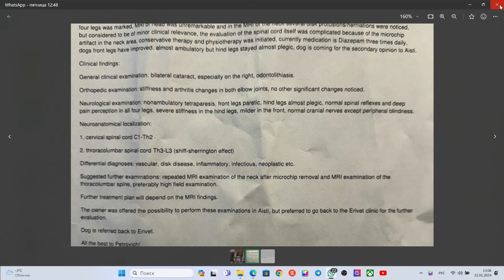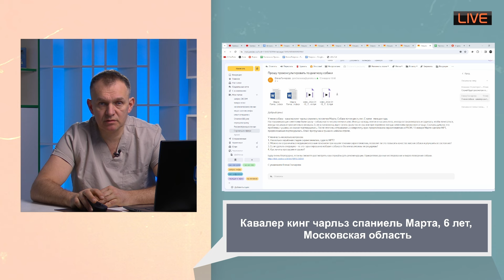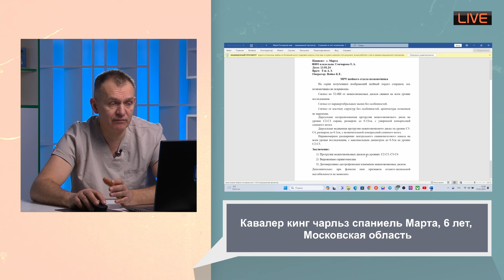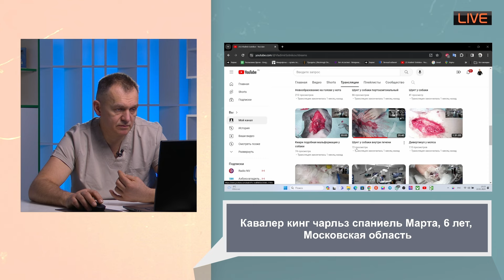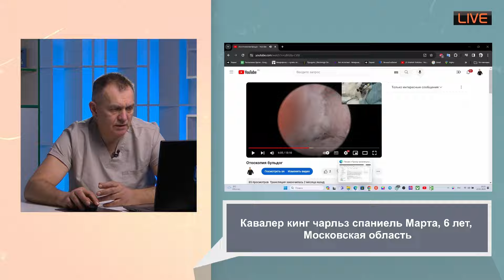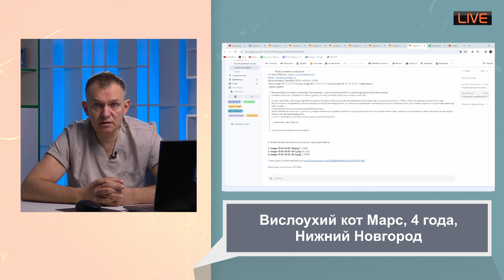Что надо для консультации с чего начинать